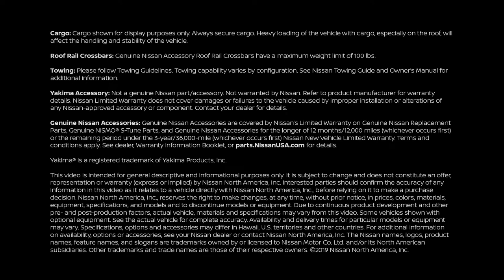Nissan Accessories + Yakima Kayak Mount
Discover how Genuine Nissan Accessory Roof Rail Cross Bars and the Yakima JayLow J-Cradle Rooftop Kayak Mount make adventures happen.

Where are you going for your next adventure?

- Nissan Roof Rail Crossbars
- Yakima JayLow J-Cradle Rooftop Kayak Mount
- Yakima SUP Dawg Premium Rooftop SUP & Surfboard Mount